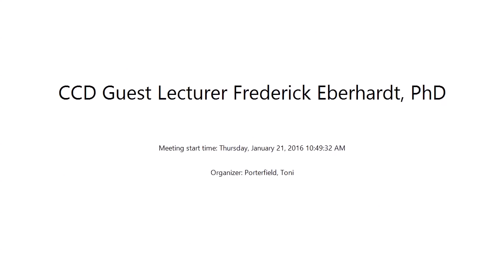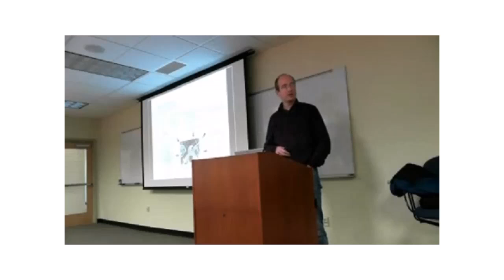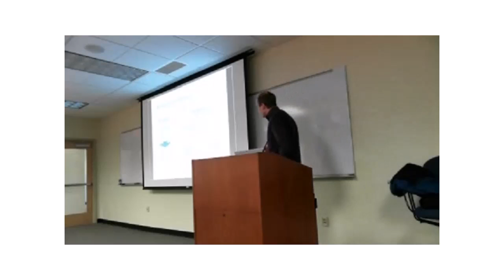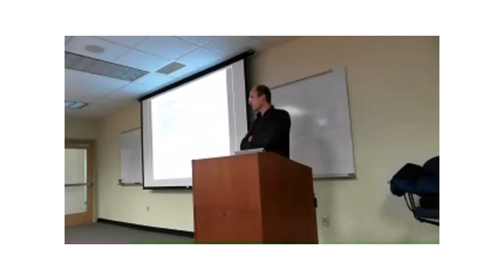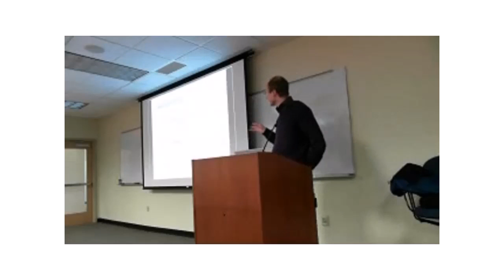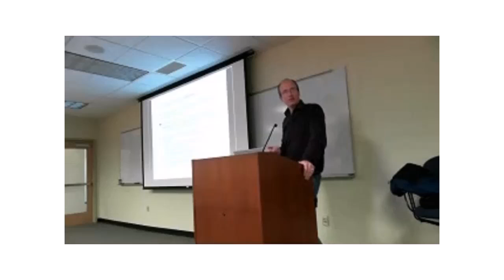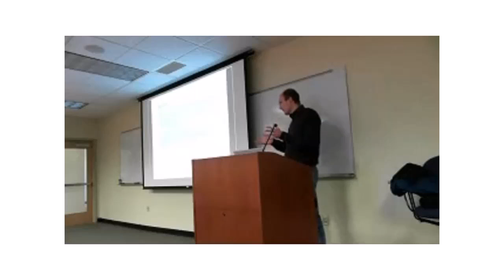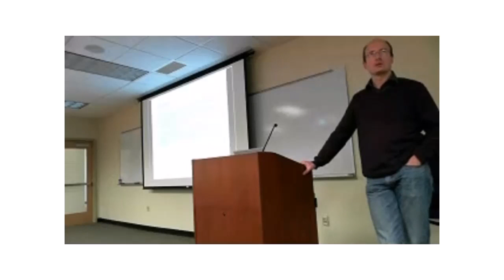CCD Distinguished Lecture Series - Frederick Eberhardt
Frederick Eberhardt, PhD, Professor of Philosophy, Division of the Humanities and Social Sciences, Caltech, “General Purpose Satisfiability Solvers for Causal Discovery” (Jan 2016)